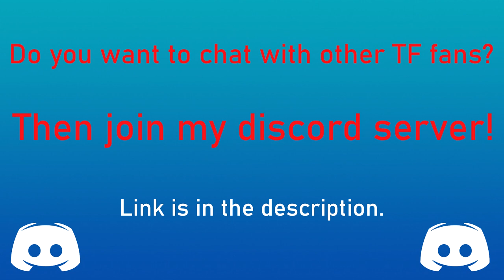Eeveelutions Transformation / Eeveelutions TF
Eeveelutions Transformations!

Requested by: Shade

Link to the art:
1. - LackeDragon (0:13-0:21)
2. - Ferret-Badger (0:22-0:30)
3. - Ferret-Badger (0:31-0:40)
4. - Yorusagi (0:41-0:49)
5. - 3waycrash (0:50-0:58)
6. - Icaron (0:59-1:07)
7. - 3waycrash (1:08-1:16)
8. - DatKitsu (1:17-1:25)
9. - Zafuyu (1:26-1:34)
10. - LackeDragon (1:35-1:43)
11. - LackeDragon (1:44-1:52)
12. - Rataros (1:53-2:01)
13. - THE-COAST-IS-NEAR (2:02-2:10)
14. - HdLepre (2:11-2:19)
15. - Zafuyu (2:20-2:28)
16. - CalliEcho (2:29-2:37)
17. - Rataros (2:38-2:46)
18. - Zafuyu (2:47-2:55)
19. - Zafuyu (2:56-3:04)
20. - HdLepre (3:05-3:13)
21. - HdLepre (3:14-3:22)
22. - Rataros (3:23-3:31)
23. - Zafuyu (3:32-3:40)
24. - Avelican (3:41-3:49)
25. - KuramaFurrypaw (3:50-3:58)
26. - Zafuyu (3:59-4:07)
27. - Wizard_Yog (4:08-4:16)

Cookie :3